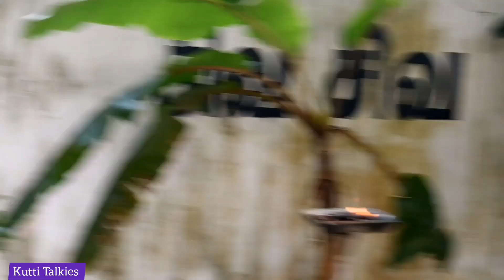சிவனை தரிசிக்கும் இரட்டை தலை நாகம் | வேண்டியதை நிறைவேற்றும் சிவன் | Unknown Miracle Forest Temple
Sri Parasakthi ishwar shiva Temple
Chembarambakkam, Tamil Nadu 600069

Entertainment, Movie reviews, stars cinema biography

This is Dhakshana's  ID LINK

This is Sanjay's ID LINK

This is Kutti Talkies Channel ID LINK